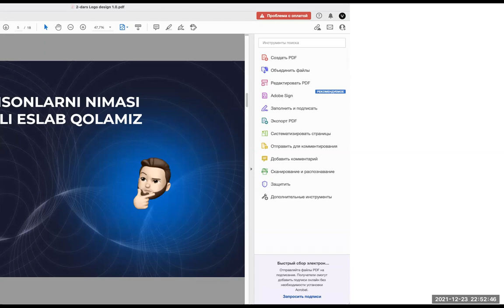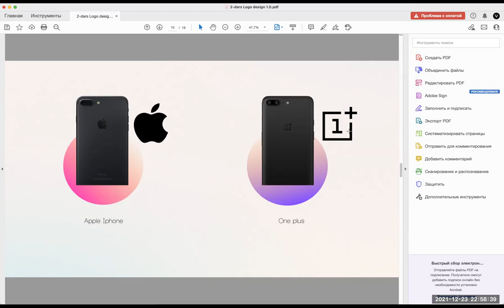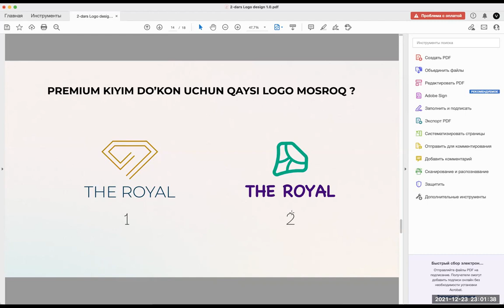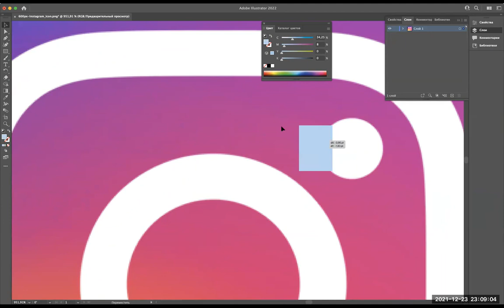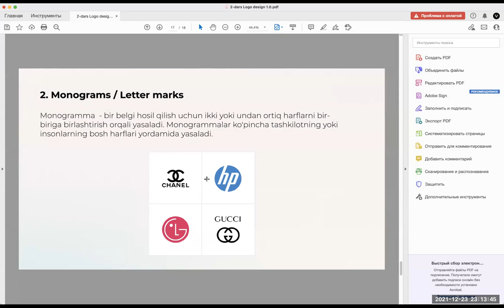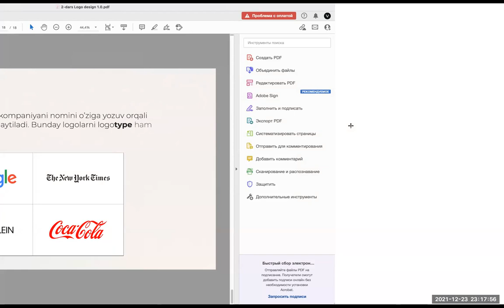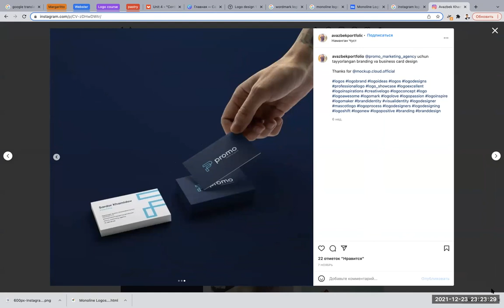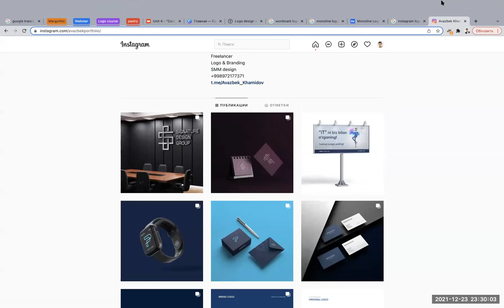🔥 04 — dars / Logo dizaynning asosiy tamoyillari